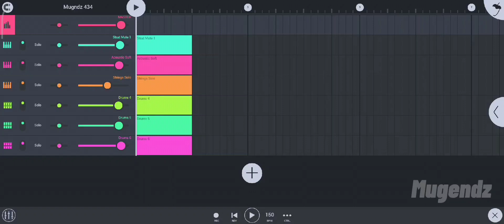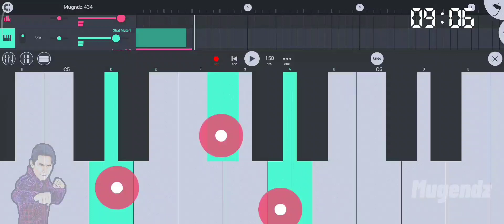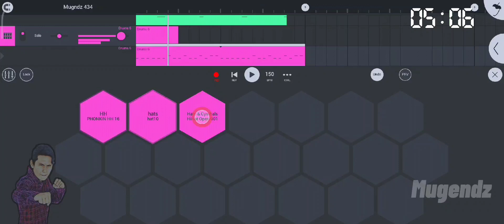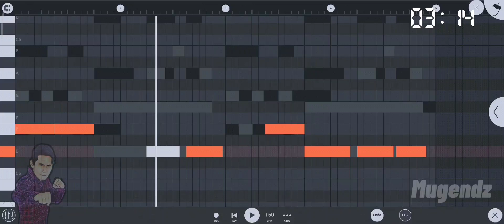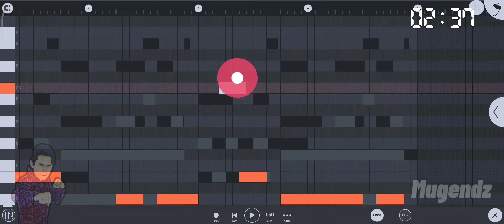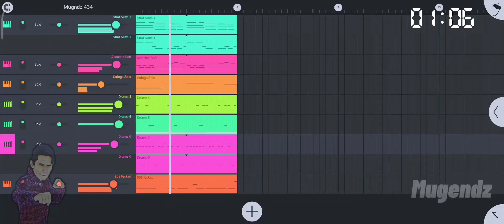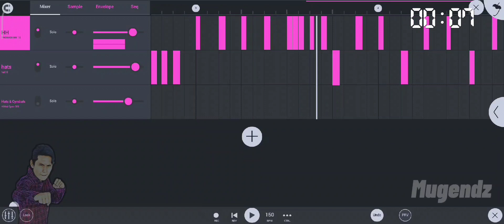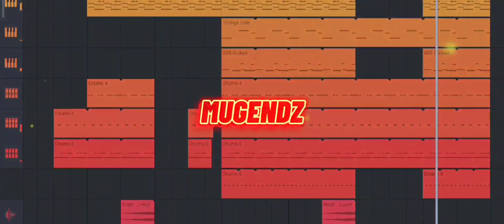MAKE A BANGER BEATS FOR JOYNER LUCAS ONLY IN 10 MINUTES (FL STUDIO BEATMAKING CHALLENGE)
Hello, in this video i will show you how to make a trap beats only in 10 minutes, using fl studio mobile. In this video i will try to make a Joyner Lucas type beats on my phone. I hope you enjoy this beat making challenge series. And see you soon.

Beats no. 434 (free for non profit use)

make beat on fl studio
make beat on phone
make beat on fl studio mobile
make beat in fl studio
make beat in fl studio mobile
make beat in android
make beat in 10 minute
make beat from scratch
make trap beat fl studio
make trap beat fl studio mobile
how to make beats
how to make beats on your phone
how to make beats on iPhone
how to make beats on fl studio
hip hop fl studio
hip hop fl studio tutorial
hip hop fl studio mobile
hip hop fl studio stock plugins
hip hop fl studio beat
trap beat
trap music
trap beat fl studio
trap beat type beat
trap beat fl studio mobile
trap beat fl studio tutorial
trap beat fl studio stock plugins
trap beat fl studio begginers
joyner lucas
joyner lucas type beat
fl studio channel
beatmaking tutorial
beat making fl studio